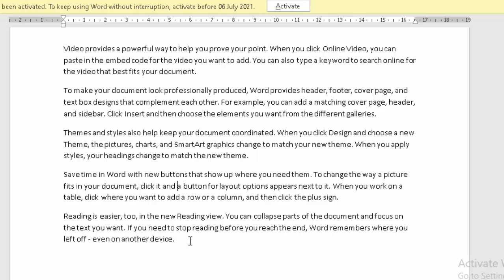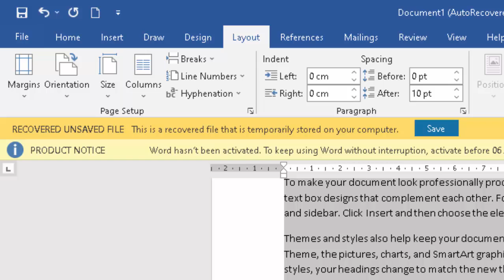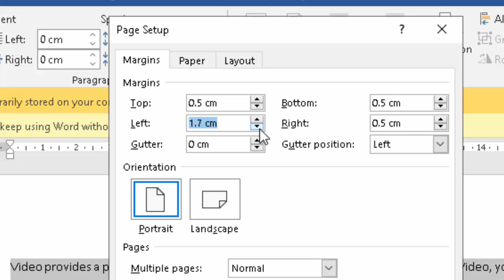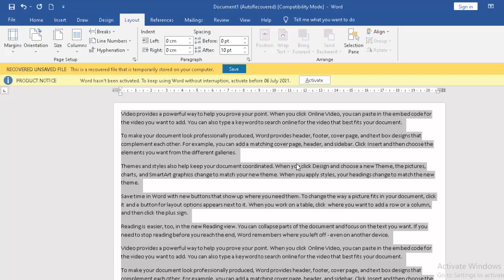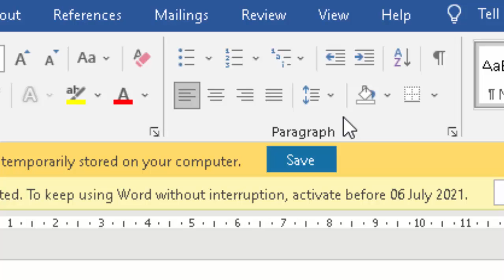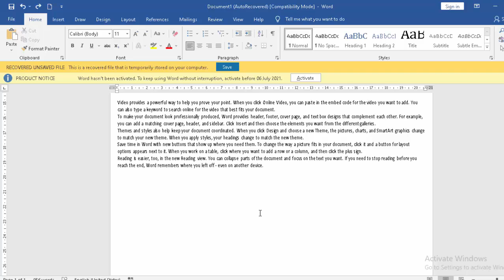Page setting in Microsoft word@COMPUTEREXCELSOLUTION